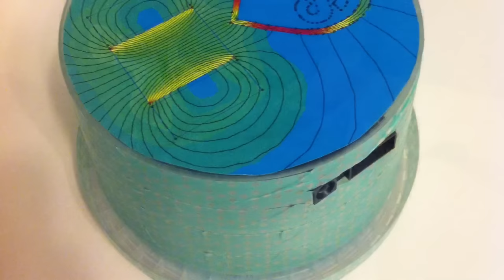Ferrofluid wedding present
A DIY wedding present with an current controlled electromagnet.